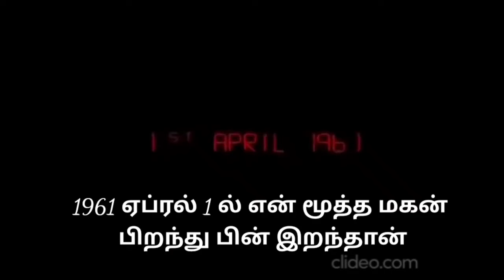DGS ச்சே, பணத்துக்காக சொந்த மகனையே தூ | PRABIN DINO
DGS தினகரன் ச்சே, பணத்துக்காக சொந்த மகனை வைத்தே கதை தூ | PRABIN DINO

Prabindino சத்தியம் விடுதலையாக்கும் tamilchristianmessages   TAMIL CHRISTIAN MESSAGE | PRABINDINO| கிறிஸ்தவ சீர்திருத்த செய்தி

கிறிஸ்தவ சீர்திருத்த செய்திகளின் நோக்கம்

* விசுவாச மக்களின் பக்திவிருத்தி
 * தேவனின் உள்ளத்தை காண்பித்தல்
 * சத்தியத்தை கலப்படமில்லாமல் கற்றல்
* நலமானதை பிடித்துக்கொள்ள எல்லாவற்றையும் சோதித்து பார்த்தல்
 * மக்கள் வஞ்சிக்கப்படாமலிருக்க ஆட்டுத்தோலில் உள்ள ஓநாய்களின் முகமூடிகளை கிழித்தல்